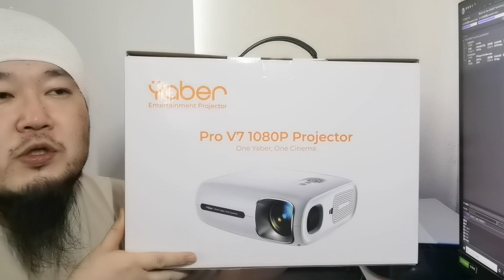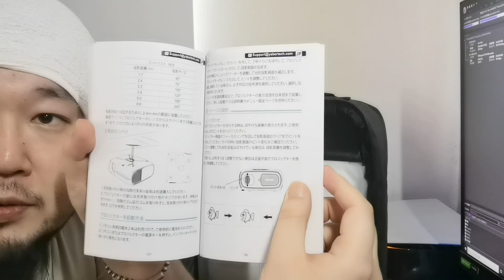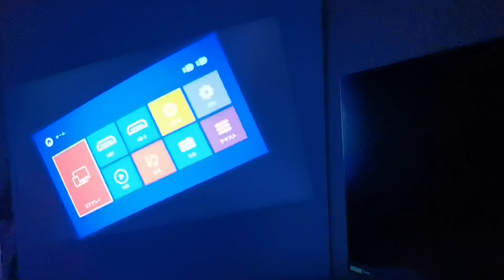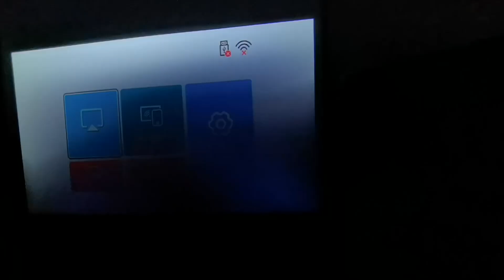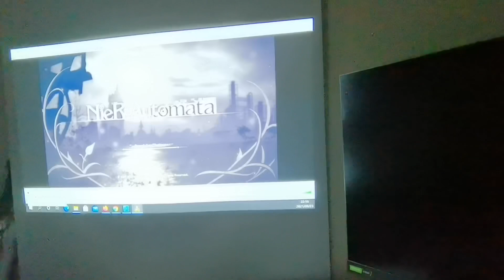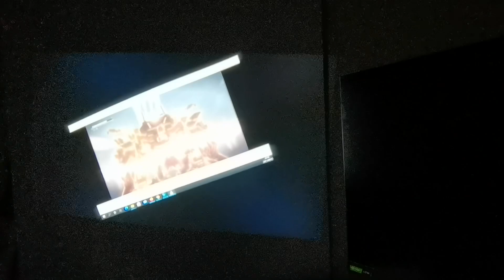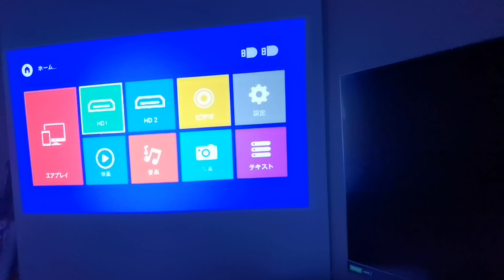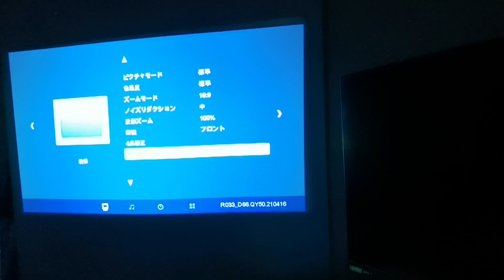【開封】自動補正よきなプロジェクター（ネイティブFull HD、スマホ接続、）｜YABER Pro V7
◆YABER Pro V7